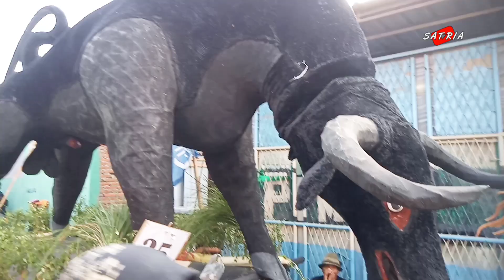Persiapan Peserta Sebelum Berangkat Karnaval Ogoh - Ogoh Buyut Gading 2024